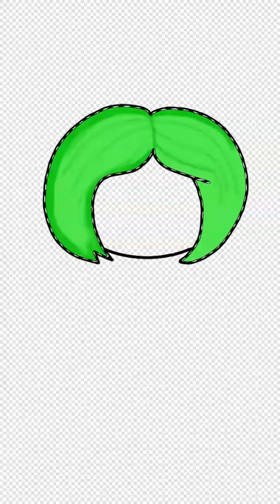Speed Paint: Jet Ruby PPG (NO REQUESTS)